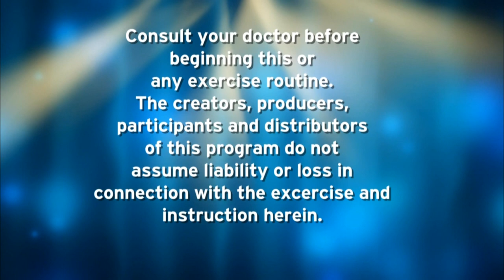Sydney Gambuzza | Fit and Fun with Missy Kane | Season 26 Episode 22